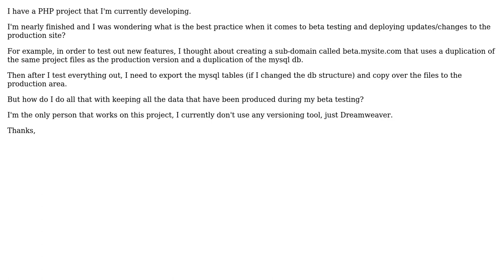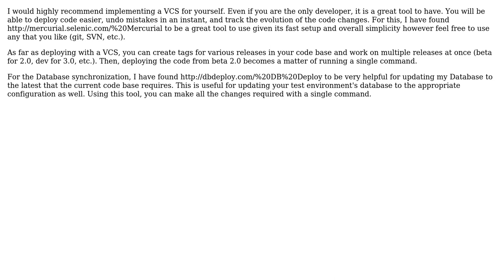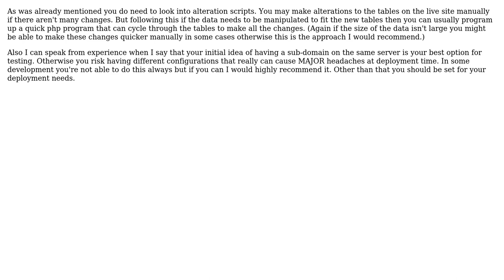Software Engineering: PHP Project deployment (4 Solutions!!)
Software Engineering: PHP Project deployment

With thanks & praise to God, and with thanks to the many people who have made this project possible! | Content (except music & images) licensed under CC BY-SA | Music | Images & others | With thanks to user vjones user Or W user Kenneth user Dan Blows user bitsoflogic and the Stack Exchange Network Trademarks are property of their respective owners. You are responsible for your own actions.